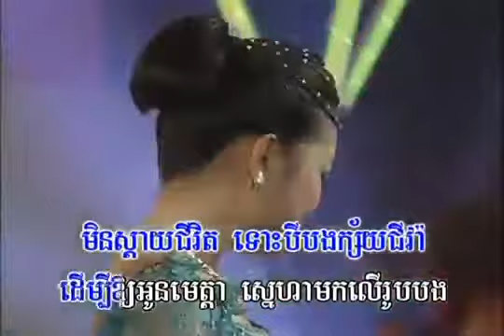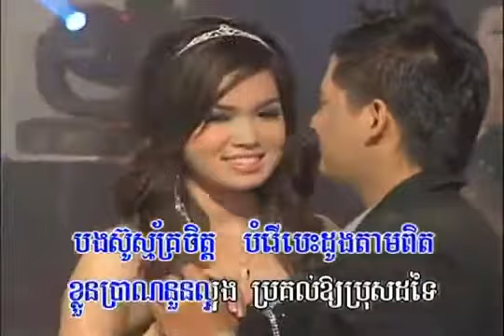បានត្រឹមសោកា_Ban trem souka_ ច្រៀងដោយ យន់ សុភាព